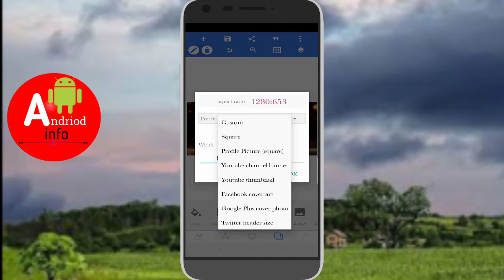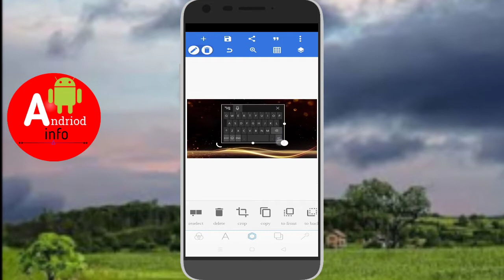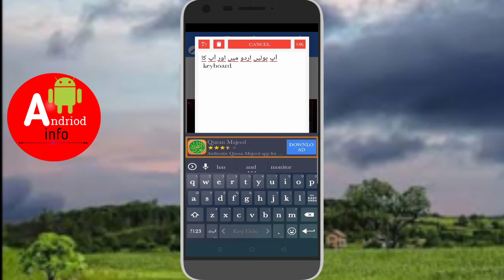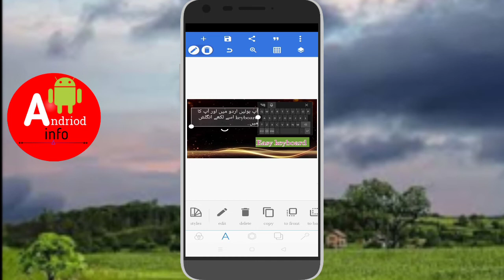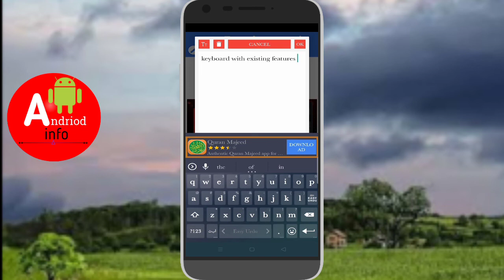How to make easy thumbnail for youtube video on andriod.. || editing & info street